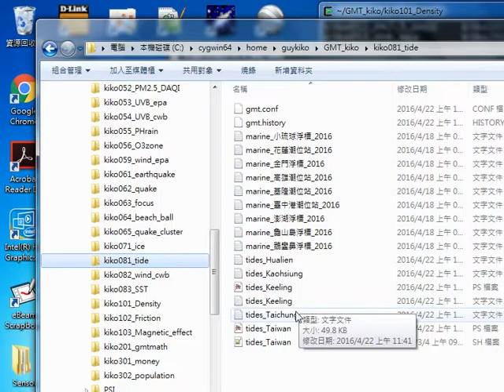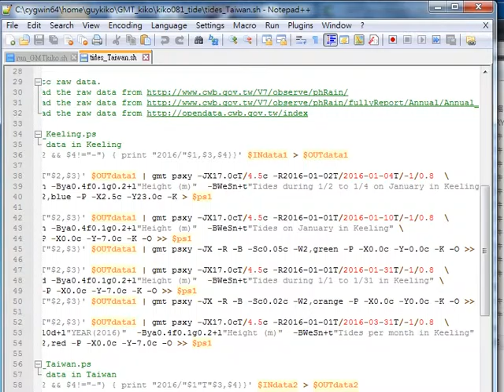錄製 2016 05 20 09 45 49 795